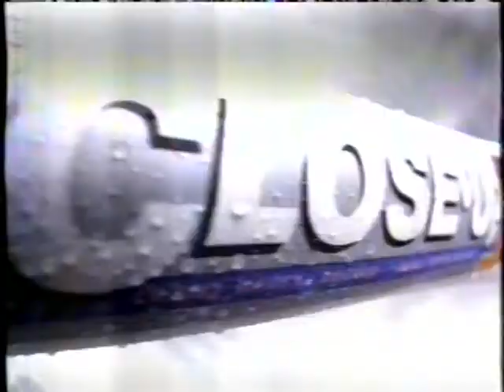036 - COMERCIAL: MALHAÇÃO EPTV CAMPINAS (12 VHF) - 15/03/1996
NÃO TEMOS A DATA EXATA